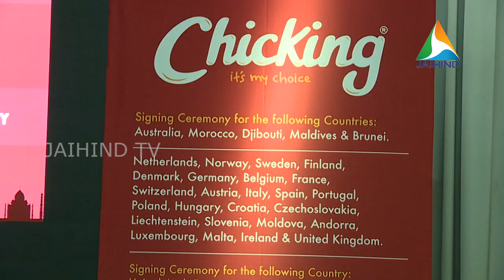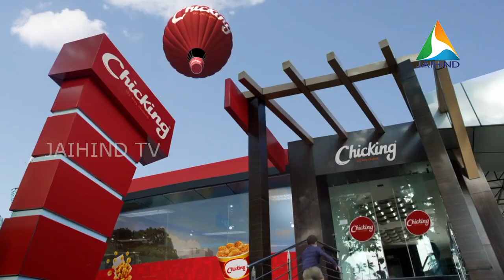CHICKING has signed Master Franchise Agreements for 25 prominent countries